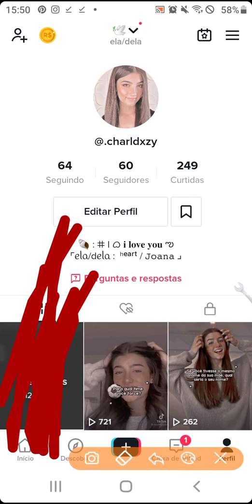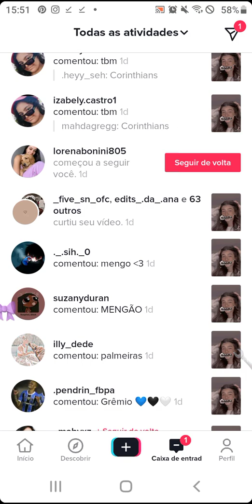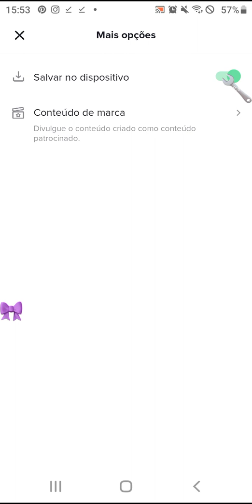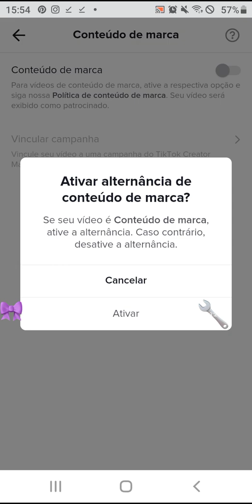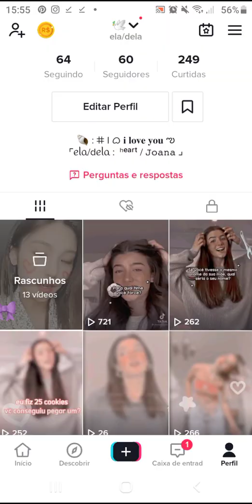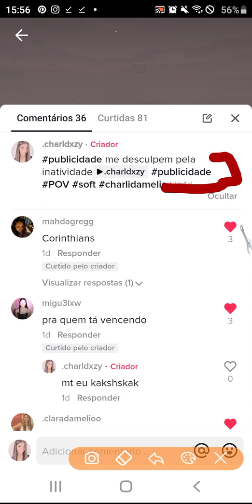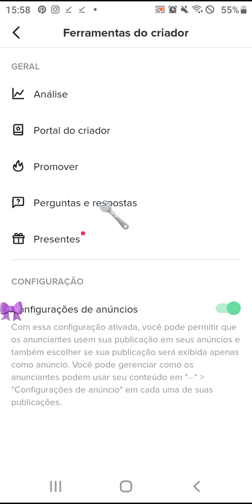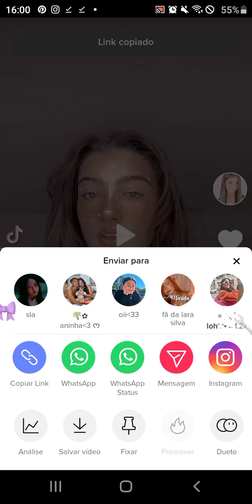como fazer o seu video do tik tok bombar *metodo atualizado* 2022!!